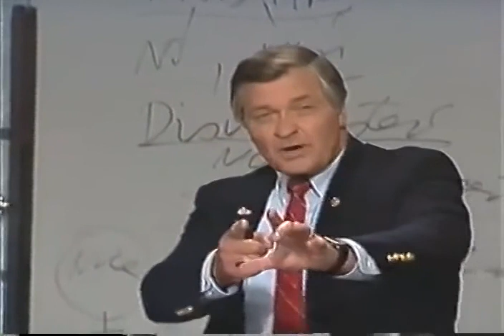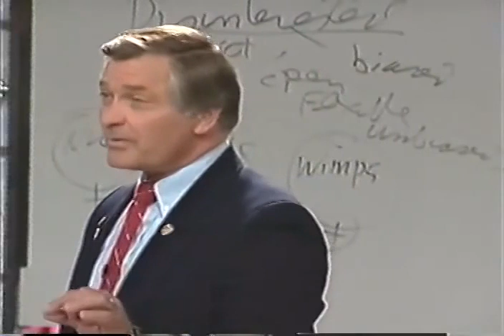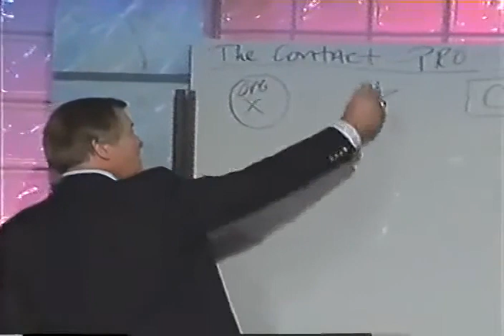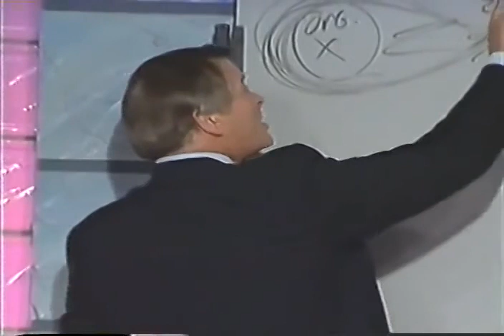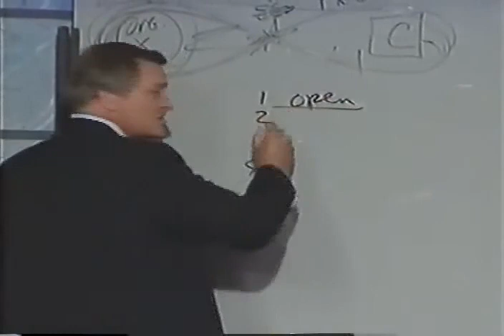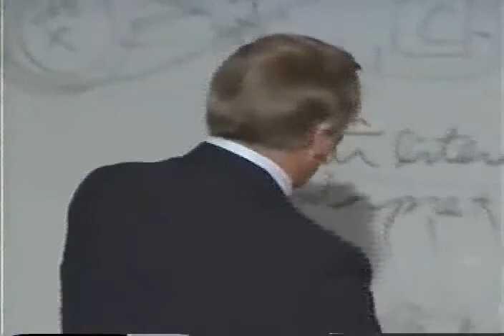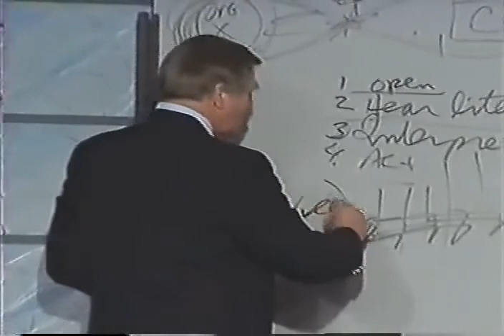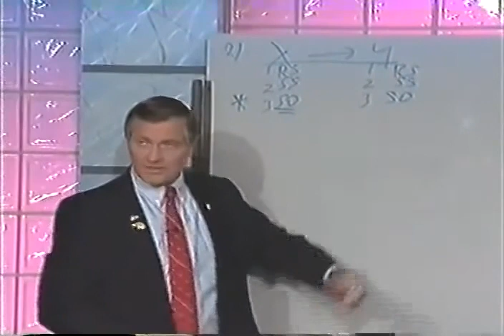Judô Verbal Parte 2 de 4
Curso de Judô Verbal George Thompson.